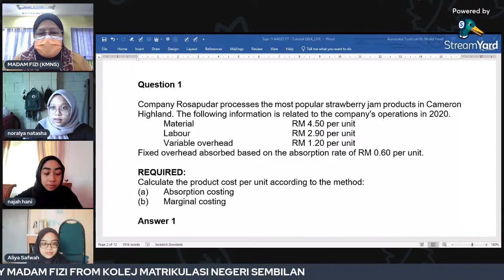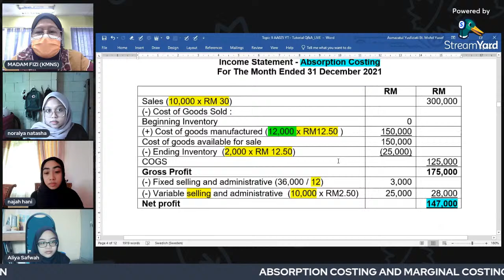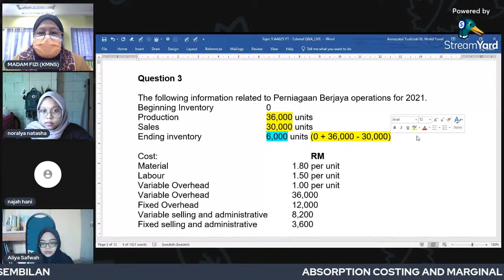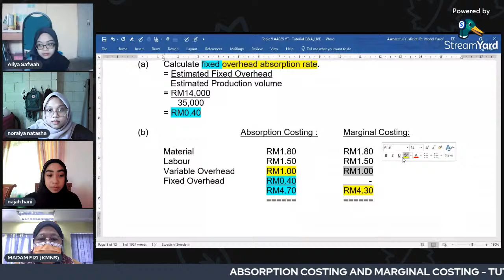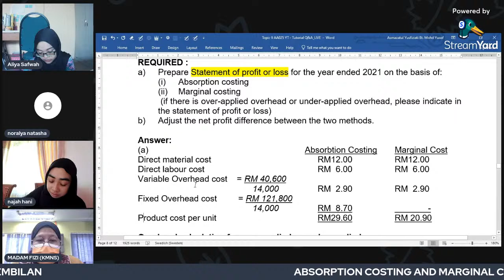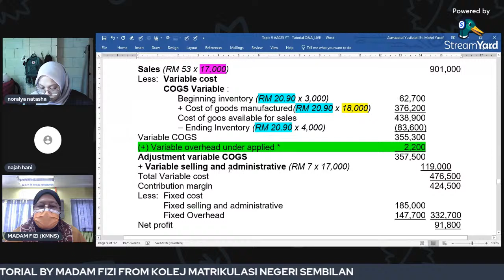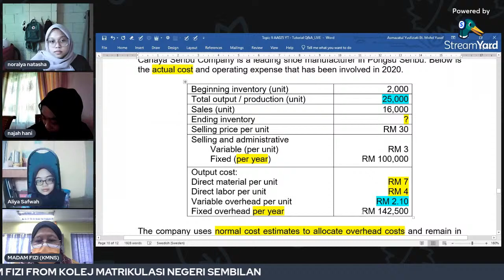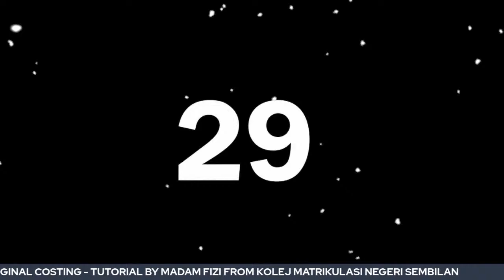ABSORPTION COSTING AND MARGINAL COSTING - Tutorial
Correction in Question 3:
Perniagaan Berjaya uses a predetermine overhead rate to absorb overhead. The predetermine overhead rate is calculated based on the following budget figures:
Variable Overhead budgeted = [RM36,000 change to RM35,000]
Fixed Overhead budgeted = RM14,000
Production volume = 35,000 units

In this video, we will learn how to:
1. Calculate product cost per unit according to the method:
   (a) Absorption costing
   (b) Marginal costing
2. Prepare  an Income Statement using absorption costing and marginal costing format for actual costing and normal costing.
3. Prepare a profit adjustment for both methods.
4. Calculate fixed overhead absorption rate.